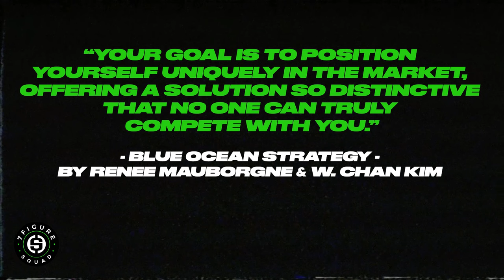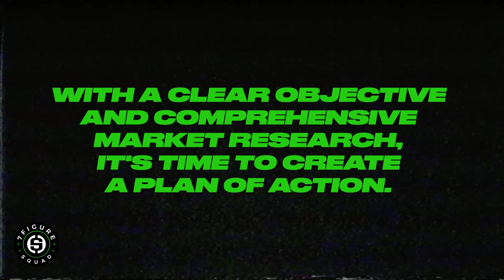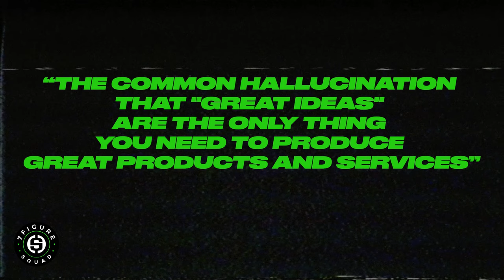Helping PBD Scale and Sell His Business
In this episode of 7 Figure Squad, I discuss how I helped PBD scale and sale his business.

00:00 - Intro
00:49 - 5 Fundamental Strategies
01:52 - The Beginning With Patrick Bet David
06:48 - Dividing & Conquering
08:03 - Mentorship
12:33 - Market Research
14:01 - Funding PHP
21:24 - Plan of Action
27:39 - Key performance indicator
31:33 - Execution
34:03 - Leadership